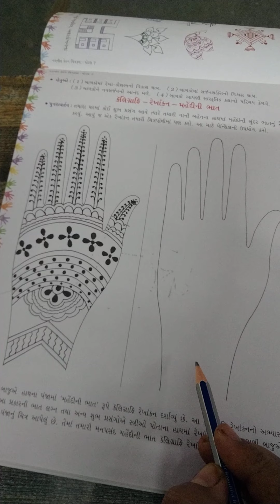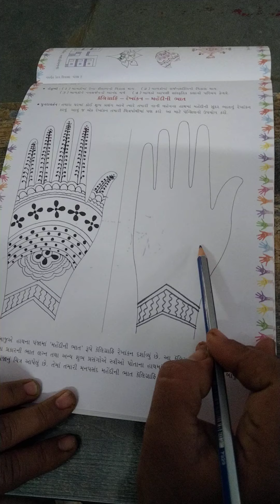Drawing std.7 video (3)